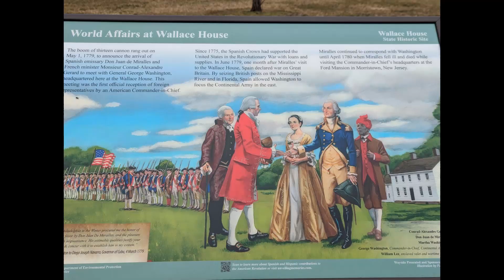HISTORIC TOURS: The Wallace House and Old Dutch Parsonage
In this vlog, I visit the Historic Wallace House and Old Dutch Parsonage

Try Audible Plus Premium and get Two free Audio books